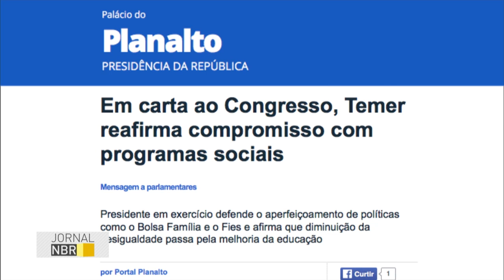Michel Temer reafirma compromisso com programas sociais em carta ao Congresso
JORNAL NBR - 08.07.16: O presidente em exercício Michel Temer enviou carta ao Congresso Nacional nesta sexta-feira (7) em que reafirma o compromisso do governo com os programas sociais. Temer destacou que a educação também é prioridade de seu governo, e lembrou as 75 mil novas vagas criadas no Fundo de Financiamento Estudantil (Fies).